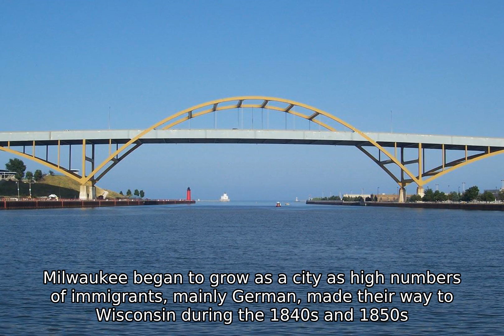Milwaukee, Wisconsin - History and Facts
Milwaukee (/m Éª l Ë w ÉË k i  /  , locally /Ë m w ÉË k i  /  ) is the largest city in the state of Wisconsin and the fifth-largest city in the Midwestern United States